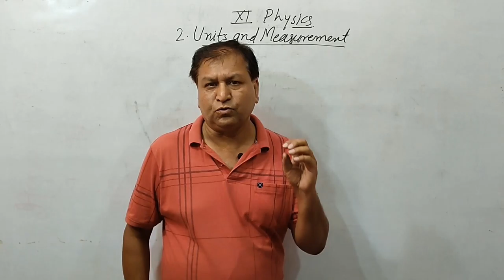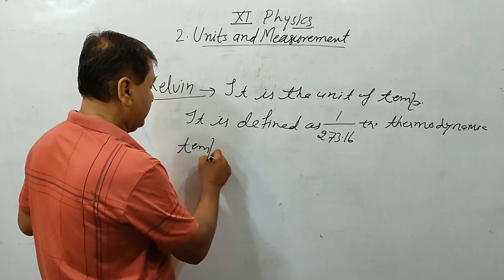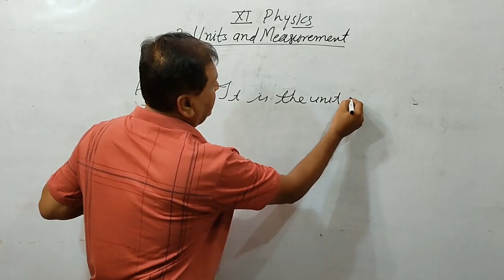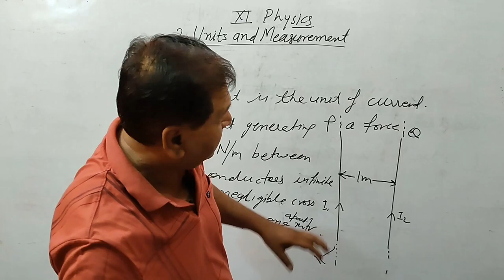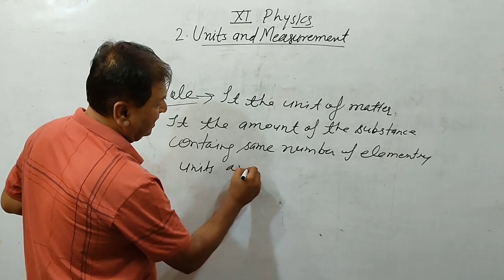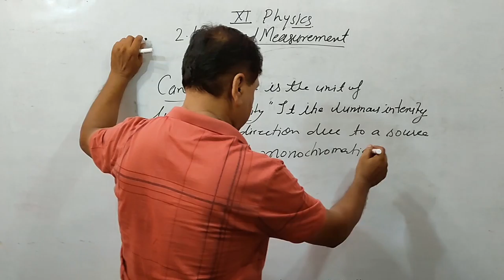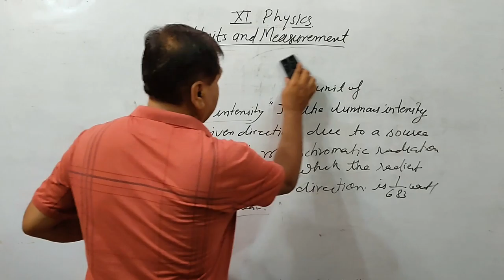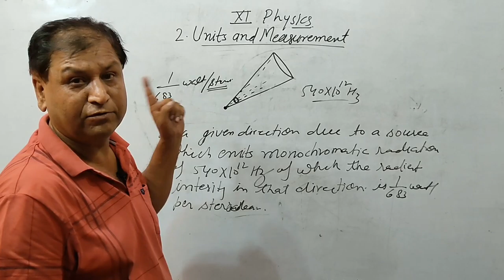Units and Measurement Part-2 | Class 11 Chapter 2 | Physics ki Class | 2022-23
In this Lecture I have Explained about Electric Dipole in an Physical World and Units and Measurement.

If you go through Properly about this Lecture you'll get the Deep Knowledge about Units and Measurement.

Students will Easily Learn Above Mentioned Topic.

then Comment.

units and measurement class 11th,
units and measurements class 11,
units and measurements class 11 one shot,
units and measurement class 11th physics,
units and measurement class 11th one shot,
units and measurement class 11th ncert,
units and measurements class 11 neet,
units and measurements class 11 ncert,
units and measurements class 11 one shot neet,
units and measurements class 11 jee,
units and measurements class 11 physics,
class 11 physics units and measurement explanation,
class 11 physics chapter 1 units and measurement in english,
units and measurements class 11 for neet,
units and measurements class 11 for jee,
class 11 physics one shot